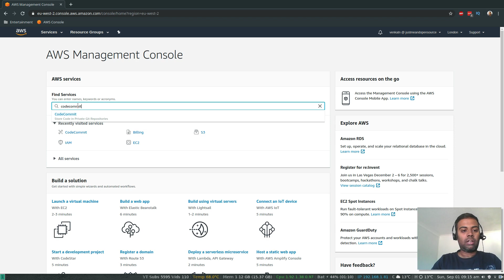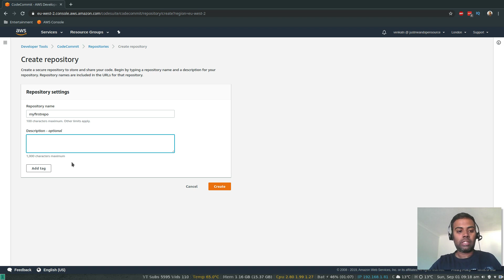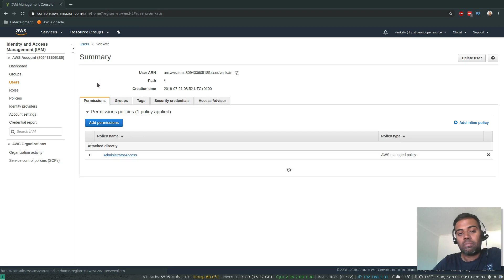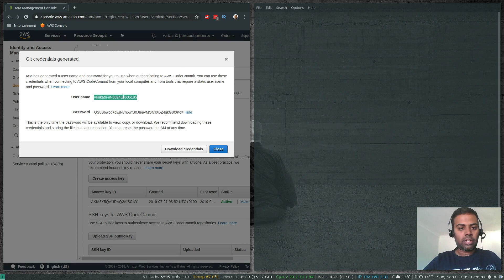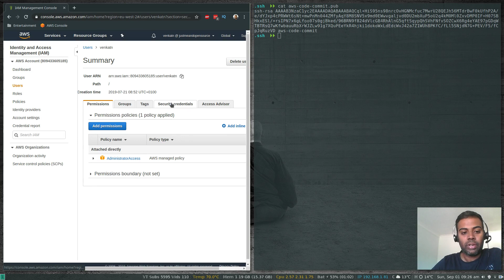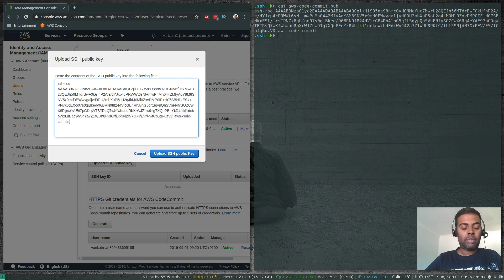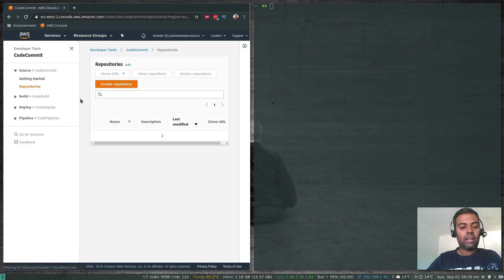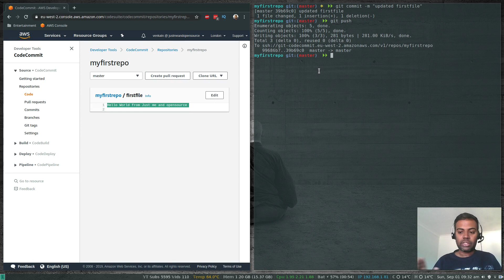[ AWS 14 ] Set up your first AWS CodeCommit Repository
In this video, we will see how to set up our first AWS CodeCommit repository. It is a secure git-based source control system. We will also see how to set up HTTPS and SSH Git credentials to access our CodeCommit repository.

AWS CodeCommit:
AWS CodeCommit User Guide: